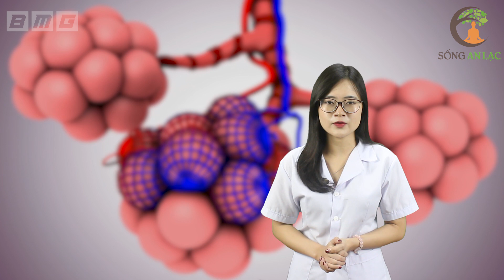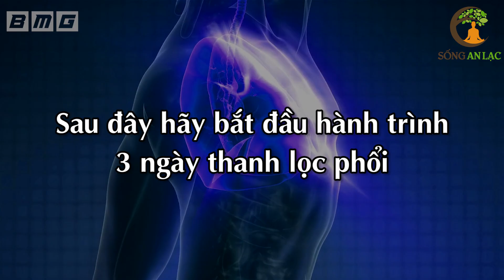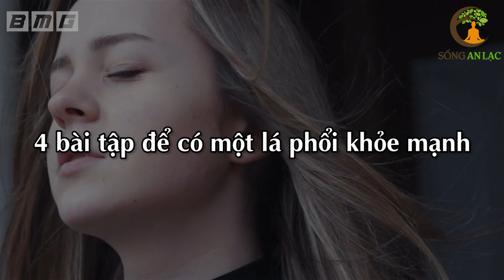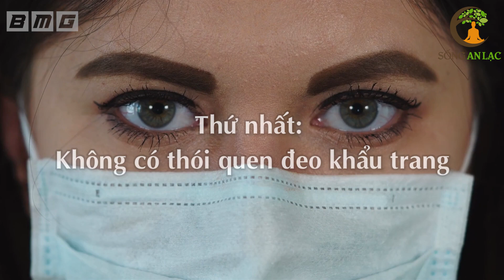Cách lọc SẠCH PHỔI trong 3 ngày Kể Cả người đã hút thuốc 40 năm cũng SẠCH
Cách lọc SẠCH PHỔI trong 3 ngày Kể Cả người đã hút thuốc 40 năm cũng SẠCH. khi nói đến ‘thanh lọc’, chắc hẳn nhiều quý vị khán giả sẽ nghĩ đến việc thanh lọc gan phải không ạ? Bởi vai trò của gan chính là loại bỏ các chất độc trong máu và chuyển hóa năng lượng.  Tuy nhiên bạn có biết rằng, trong cơ thể chúng ta, cũng có một bộ phận khác, rất cần được thanh lọc, đó chính là phổi.
Phổi đóng vai trò vô cùng quan trọng trong việc duy trì sự sống của chúng ta. Song ngày nay, việc phải tiếp xúc với môi trường ô nhiễm, chế độ uống thiếu khoa học và đặc biệt là hút thuốc lá, dẫn đến độc đố tích tụ quá nhiều trong phổi, gây ra nhiều bệnh lý nguy hiểm, điển hình là ung thư phổi.
Vậy chúng ta cần phải gì để lá phổi của mình luôn khỏe mạnh?
Ngay sau đây SAL sẽ mách cho quý vị cách lọc sạch độc tố trong phổi chỉ trong 3 ngày, vô cùng đơn giản. Thậm chí dù là là người hút thuốc lâu năm cũng có thể yên tâm sở hữu ngay một lá phổi sạch sẽ, khỏe mạnh. Mời quý vị cùng theo dõi!

# Danh sách video nhiều Hay Nhất nhất SAL:
1. 3 Thần Dược Nên Uống Buổi Sáng, 4 Độc Dược Dù Ngon Mấy Cũng Vứt Bỏ Cấm Uống
2. Nằm Ngủ Nghiêng Bên Phải 7 Tác Hại Kinh Khủng Này Sẽ Xảy Ra Trong Cơ Thể Bạn
3. 6 Cách Phục Hồi Lục Phủ Ngũ Tạng Trong 1 Ngày, Cơ Thể Trẻ Ra 10 Tuổi, Ai Biết Sớm Sẽ Sống Thọ
4. 60 Tuổi Vẫn Trẻ Đẹp Như Hoa Nhờ Ăn 6 Thứ Này Khỏi Cần Đi Làm Đẹp
5. 7 Món Ăn Sáng RẤT ĐỘC Già Hay Trẻ Cũng Tuyệt Đối Không Ăn, Ăn Vào Rất Hại Sức Khỏe
6. Uống MẬT ONG theo cách này bổ hơn 100 lần NHÂN SÂM rất tốt cho sức khỏe - Sống Khỏe
7. Giáo Sư Cảnh Báo Sai Lầm Ăn Rau Mùi Khiến Bạn Gần Nghĩa Địa Hơn Bao Giờ Hết
8. Đừng Tốn Tiền Tỷ Mua Thuốc Bổ, Ăn 4 Thứ Này Cả Đời Sống Khỏe Mạnh
9. Càng Già Sống Càng Khỏe Nếu Biết Tận Dụng 3 Giờ Vàng Này Mỗi Ngày
10. Uống Nước Thế Này Loại Bỏ Mọi Bệnh Tật, Bổ Gấp 100 Lần Nhân Sâm, Cực Tốt Cho Sức Khỏe